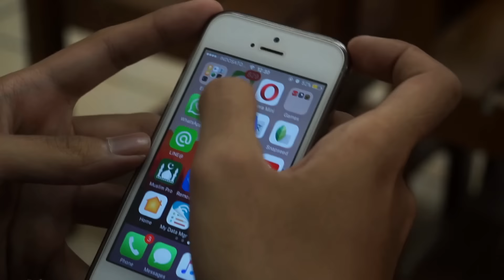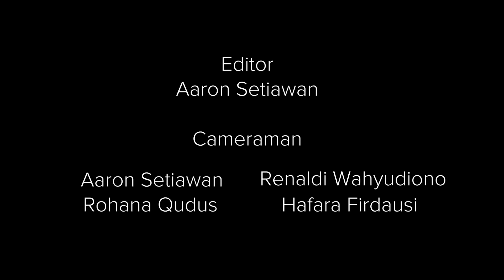TClips #02 - How to 'Survive' in Teknik Informatika ITS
TClips hadir kembali nih, setelah kemarin di TClips #01 kita bisa tahu tipe-tipe mahasiswa yang ada di TC,  kali ini TClips bertemakan "How to 'Survive' in TC". 😆 TClips kali ini terinspirasi dari realita yang ada dan diharap bisa menghibur semua sahabat Inpirator. 😀

Official Youtube Channel from HMTC FTIf ITS
LINE: @ycp2851v
Subscibe Us!